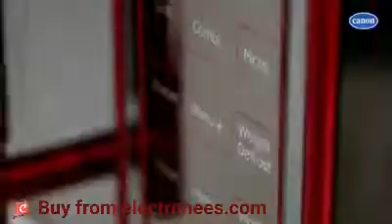Canon Microwaves Ovens with Grill Dual Option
Canon Microwaves Ovens with Grill Dual Option Buy Online from GoShop.pk

Go Shop Online Shopping

Pakistan NO.1 Online Electronics Store.